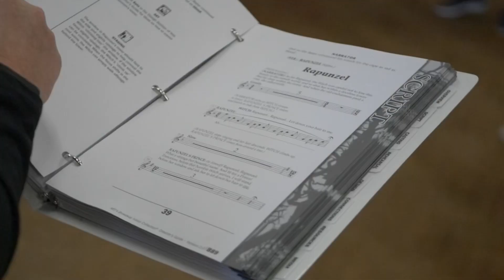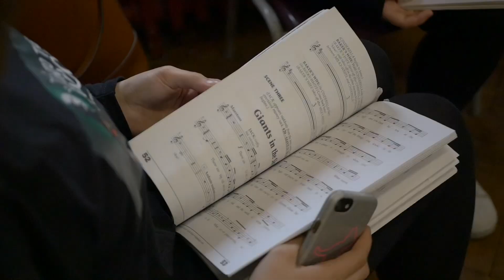Berzerk Into Woods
Berzerk Productions Christmas production of Into the Woods!

A new take on Stephen Sondheim’s and James Lapine’s ground-breaking musical fairy-tale about wishes and the choices we make. Into the Woods JR. is an engaging and funny musical comedy that twists familiar fairy tales into a brand-new story. When a Baker and his Wife learn they've been cursed with childlessness by the Witch next door, they embark on a quest for the special objects required to break the spell; swindling, deceiving and stealing from Cinderella, Little Red Riding Hood, Rapunzel and Jack (the one who climbed the beanstalk) in this lyrically rich retelling of classic Brothers Grimm fables.

Perfect entertainment for families with children aged 3 and upwards. If you have not been to a Berzerk Production before, it’s time to feel the magic! Come Into The Woods with us this Christmas… We would love to see you.

December 18 - 22 Oakwood Centre, Woodley, Reading.